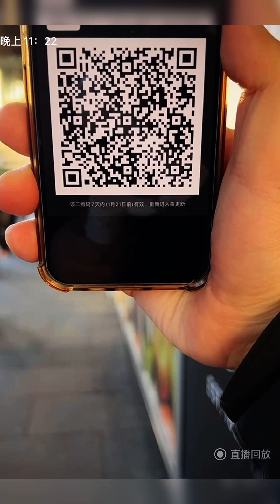Visiting Euston Shooting Incident Site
伦敦 枪击案 生活家养成计划 枪击案件发生在中国留学生聚集地G5大学UCL附近，造成6人受伤，其中一7岁女童生命垂危。凶手依然在逃。希望伤者平安，凶手早日落网。london